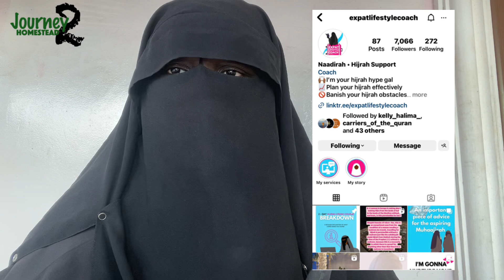WE MOVED FROM EGYPT🇪🇬 TO THE GAMBIA🇬🇲 | LIFE UPDATE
We made hijrah to The Gambia seeking the homestead lifestyle.

Follow us on this journey as we start from absolute ZERO to achieving our dream homestead lifestyle In shaa Allah

We ask Allah to place baarakah in this journey and protect us from any ayn or hasad Ameen.

We hope this page motivates other Muslims who share the same dream as us to get off their butts and go for it just like we did. We also hope to inspire other Muslims to live a more healthy and self sufficient lifestyle and stop relying on the pharmaceutical and food industries to heal and feed our families.